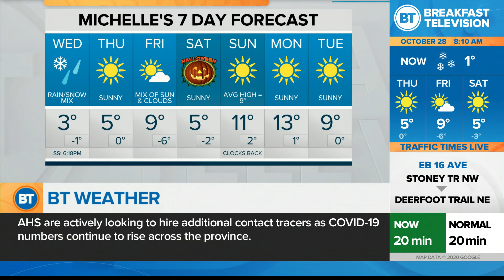Michelle’s 7 Day Forecast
Here is Michelle with your 7 Day Forecast for Oct 28!